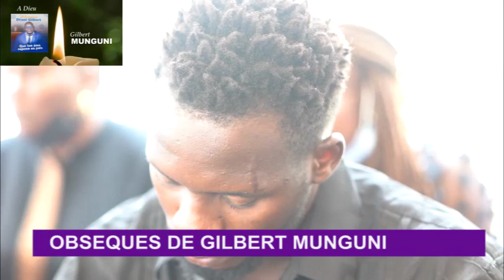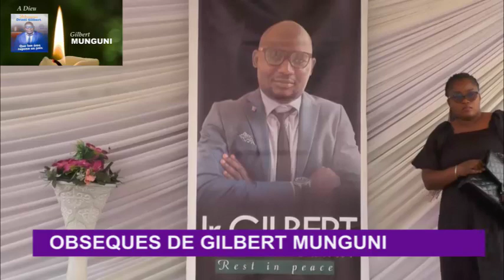SOCIÉTÉ : DERNIER HOMMAGE AGILBERT MUNGUNI DRANI ICI A KINSHASA